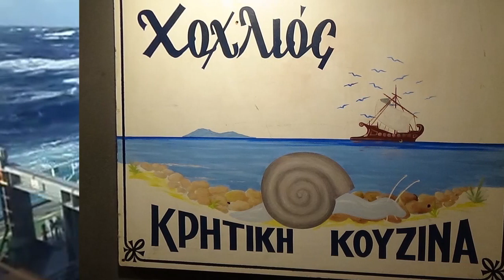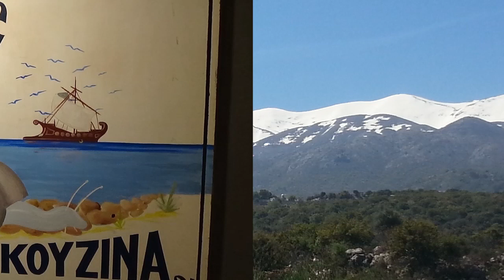Ταξιδεψανε στη ΚΡΗΤΗ με τη Λύρα του ΤΑΚΗ ΠΑΠΑΔΑΚΗ & ΜΑΝ ΚΛΑΔΟ- ΜΑΝ ΚΑΦΑΝΤΑΡΗ στη Ταβέρνα Ο ΧΟΧΛΙΟΣ